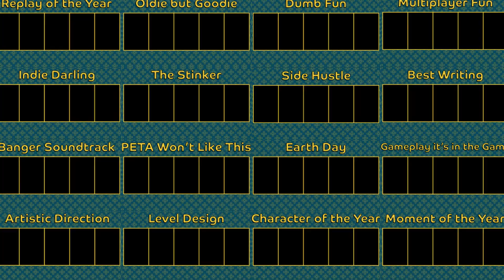2022 Game Awards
Sam gives out his prestigious year in gaming awards for 2022!

Want to send us a question to read on the podcast? Send us one down below.

Interact with us on Discord Below!

Want to listen to us instead? Check us out on most podcast services around the globe.